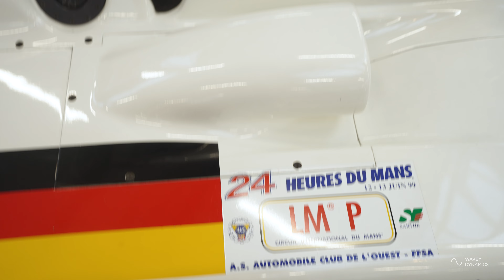A Tour of Legends at BMW Classic | The Finale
Welcome to the grand finale of our series at the BMW Classic Museum.

After exploring the engineering mastery behind BMW's engines and sitting with the man who was the driving force behind BMW's powertrain triumphs in F1, DTM, Le Mans, and more, we now present a captivating tour of the marvels which were raced to victory.

In this final episode, we are privileged to have Ulrich Schulz, former Chief of Powertrain Design at BMW, join us again. Embarking on a quick-fire tour, we revisit some of the most groundbreaking projects that are not just icons on the track but also key influencers in shaping motorsport as we know it.

This is more than a tour; it's a voyage through motorsport history, offering a glimpse into machines that have reshaped racing. It's been an honour.

Be inspired!

Be sure to explore the entire series to fully experience this unique exploration of motorsport history from a perspective never seen before.

00:00 - Intro
00:54 - Procar
01:41 - 320 Turbo Group 5
03:08 - V12 LMR
04:46 - M4 DTM
07:35 - X5 Le Mans
10:00 - Z4 GT3